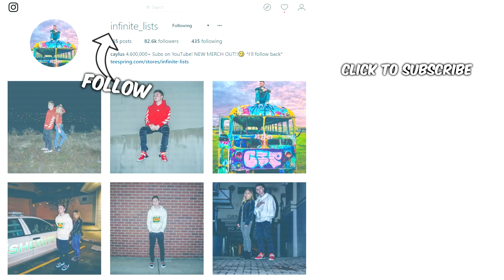The CREEPIEST PHOTOS That Can NEVER BE EXPLAINED!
The CREEPIEST PHOTOS That Can NEVER BE EXPLAINED! These are SCARY!!